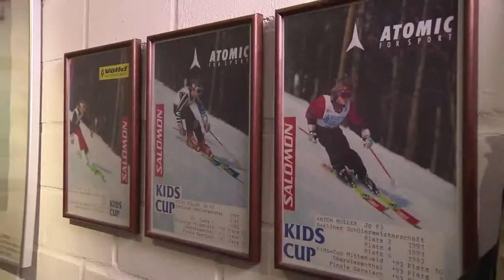Unfalldramen um Schumi & Merkel: Diese Gefahren lauern auf Skiern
Ski-Katastrophen um Schumi & Merkel: Die Gefahr fährt immer mit, Kaley Cuoco trainiert nach der Hochzeit ihre Mutter-Qualitäten, Kader Loth wieder im Liebesglück: 2. künstliche Befruchtung nicht ausgeschlossen, Kim Kardashian von Beauty-Armada umringt